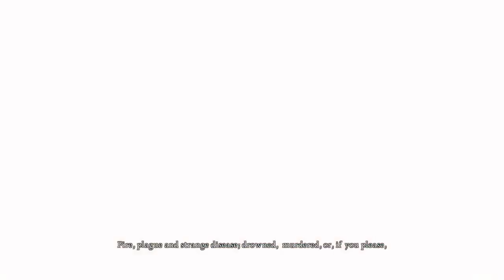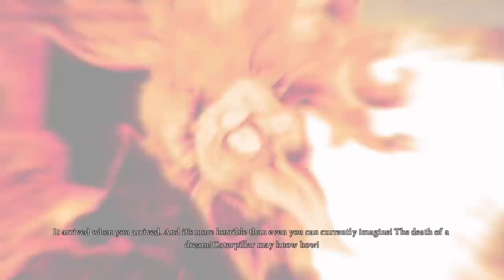PRO GAMER MOVES | Alice: Madness Returns | Set 4 Xbox Series X LIVE Stream